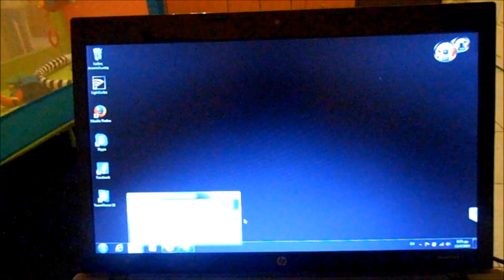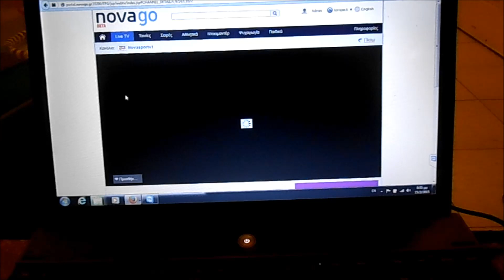NOVA GO ΠΑΙΖΕΙ ΣΤΗΝ TV ΜΕ ΤΟ TEAMVIEWER